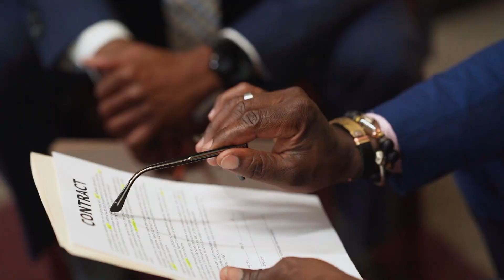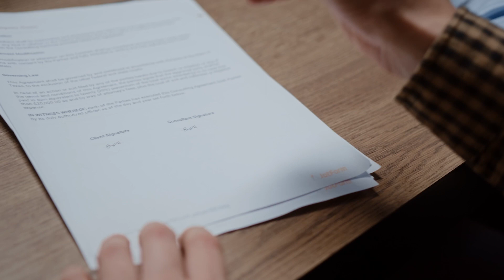How to fire someone | Business consultant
Weaved into this playlist and series are hundreds of nuggets of advice on how to become a successful entrepreneur and business owner so make sure you are subscribed to the channel as we release one video a week with the top 100 most common Myths and questions by Entrepreneurs and business owners.

►GET YOUR  COPY OF 100 Myths Of Entrepreneurship Vs. Chainsaw: Cutting Through the Lies Standing Between You and A Million $ Business here👇

Spurrell & Associates Chartered Professional Accountants provides accounting, business consulting, and fractional CFO Services. We have offices in Edmonton and Vancouver. We have more 5-star reviews than any other CPA firm in Canada and host Canada’s highest-rated Business Bootcamp.

As 96% of businesses fail, our services are specifically designed to help business owners beat the odds by executing proven business strategies to address the 3 primary problems of entrepreneurship:

1. Not enough customers
2. Running out of cash
3. Inability to find the right team